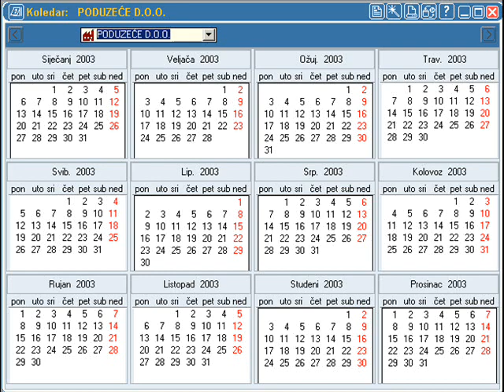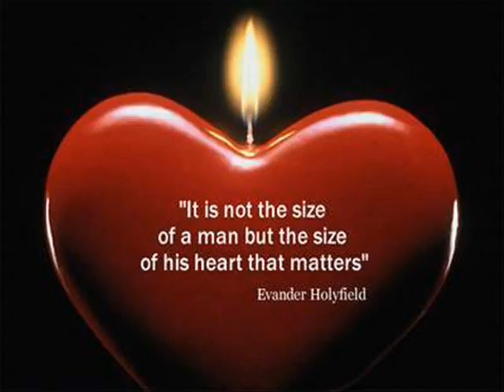Iznad Tesnja SlideShow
Iznad Tesnja SlideShow uzivajte